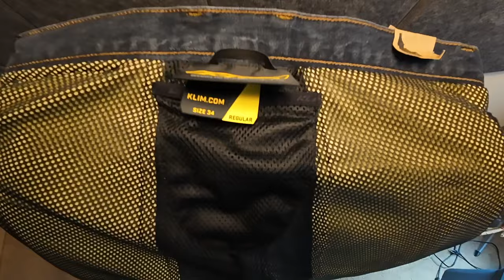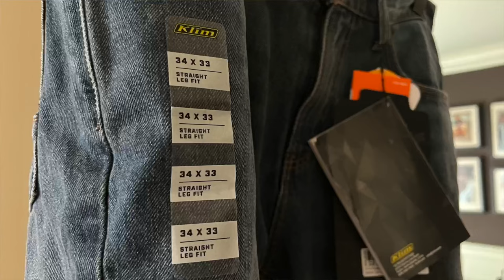Scooter & Motorcycle Jeans REVIEW – KLIM K Fifty 2 Are OK, BUT...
In this review of the Klim K Fifty 2 motorcycle (scooter/Vespa too!) riding jeans, I’ll lay out the good, the bad and the ugly. I’ll also tell you about the disappointing customer service experience I had with Klim.

Take a ride through Portland, Oregon on my new 2023 Vespa GTS 300 HPE Super Sport and we'll talk pants, and have a little fun along the way.
I'll also tell you about how inaccurate Vespa's speedometers are.
(This is a recut of a longer, much less watchable video...)

Filmed on my 2023 VESPA GTS SUPER SPORT 300 HPE.

Tech Notes (current as of Feb 2024):
I shoot these videos mainly on DJI equipment:
• DJI Osmo Action 4 cameras
• DJI Mic 2 (used with Pocket 3 and in-helmet with Action 4)
• Sony ZV-1
• Fuji X100f for stills
All video is edited in Davinci Resolve Studio on a Mac Book Pro

Timestamps:
00:00 Not your everyday jeans
00:47 The padding
00:57 Safety rating
01:52 The missing pad
02:44 Customer service
04:44 The Saint Johns Bridge - my favorite
05:45 Vespa speedometers are 9% off
06:25 These jeans are VERY long
07:18 Hip pads
07:34 Knee pads
09:10 Tailbone pad (lol)
09:50 Materials and lining
10:30 Getting lost in my own city
11:11 The Fremont Bridge
11:45 How the jeans feel
12:03 Would I buy them again?